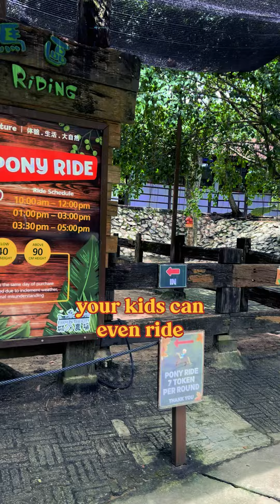3 Reasons to visit Farm In The City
Explore the beauty of nature without leaving the city at this oasis in Seri Kembangan.

Story by: Toon Kit Yi
Shot By: Moganraj Villavan
Presented by: Selven Razz
Edited by: Nirvan Subramaniam